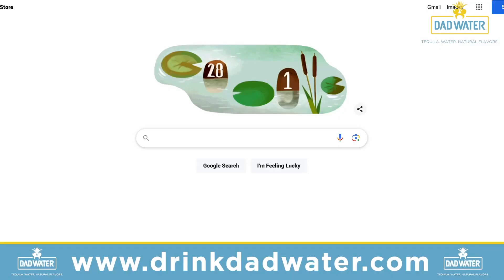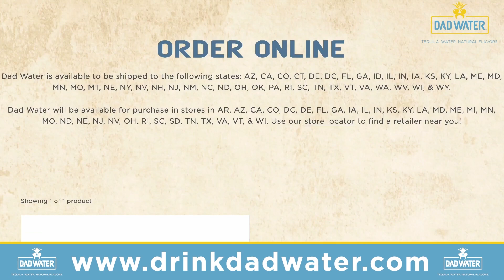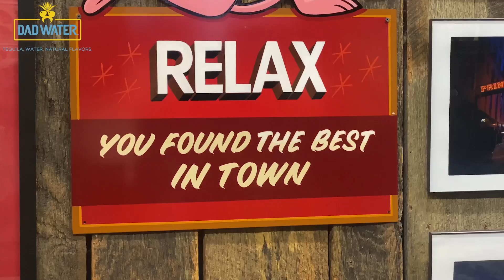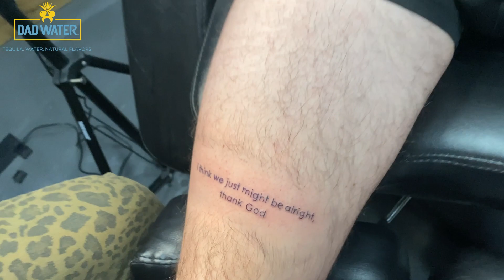Andy Gets His THIRD Tattoo! | Man to Man Podcast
To celebrate his 28th birthday, co-host Andy gets his third tattoo in Downtown Nashville!

💦 Dad Water - Tequila. Water. Natural Flavors.

to discover which dad flavor you are.